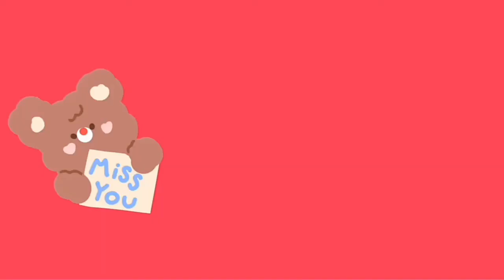Drawing a Scenery - part 1 | Menggambar Pemandangan | Drawing eps 9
Hai guys, this time i'm drawing a scenery #1
Comment what do you draw next?

Hai guys, kali ini aku menggambar pemandangan #1
Selamat menonton:)
Komen selanjutnya gambar apa yah?